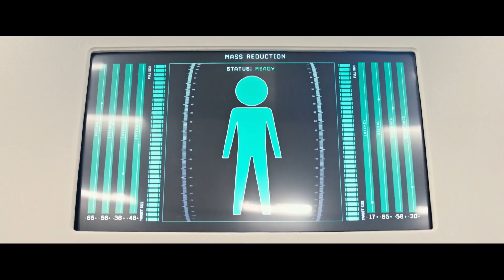Уменьшение / Downsizing (2017) Трейлер (дублированный)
Стесненный в средствах американец и его жена решают, что жить в крохотном теле будет легче и дешевле. Вместе с толпами добровольцев они направляются на процедуру уменьшения. К сожалению для мужчины, в последнюю минуту его жена передумает…